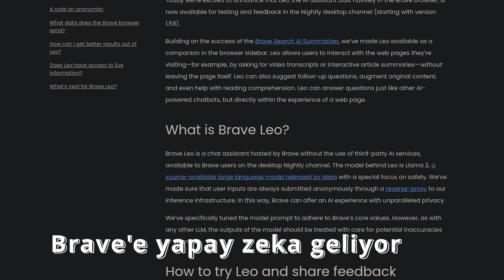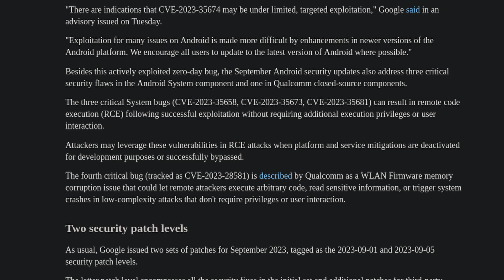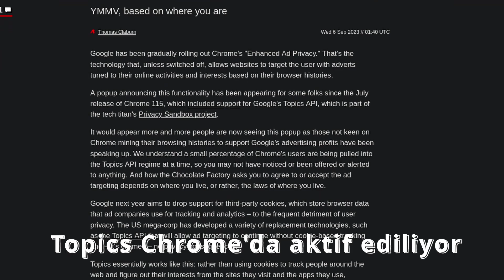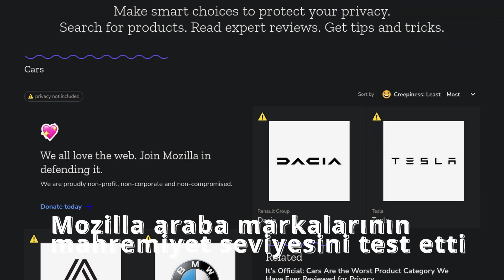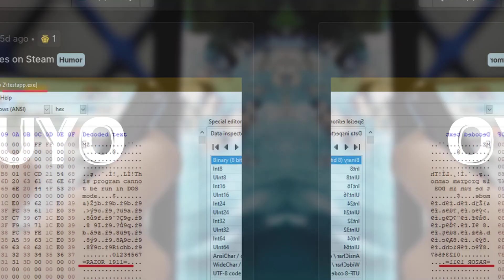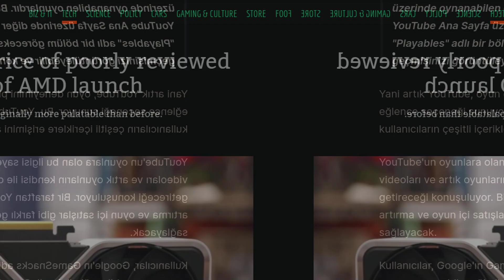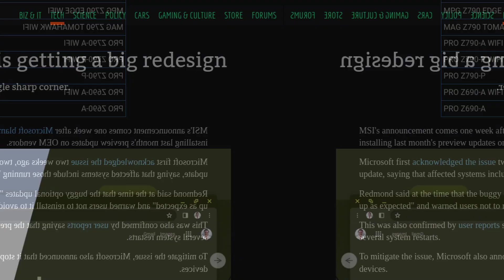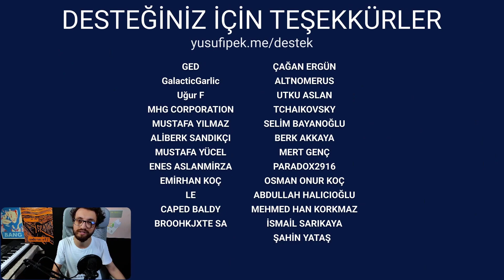Rockstar Korsan Oyun Satıyor, Apple'dan Kritik Yama, Brave'e Yapay Zeka - Teknoloji Raporu #36/2023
0:00 Giriş
0:20 Brave'e yapay zeka geliyor
0:52 Plasma 6'nın yayın tarihi belli oldu
1:01 Google Meet'deki YZ sizin yerinize toplantıya katılabilecek
1:15 Asus oyuncu routerlarında açık bulundu
1:32 Eylül Android güvenlik yaması
1:42 Microsoft e-postaları nasıl çaldırdığını açıkladı
2:18 Apple tarafından kritik güvenlik yamaları yayınlandı
2:38 Topics Chrome'da aktif ediliyor
3:28 Mozilla araba markalarının mahremiyet seviyesini test etti
4:08 Birleşik Krallık, uçtan uca şifreleme meselesini bırakıyor
4:58 Rockstar korsan oyun satıyor
5:43 YouTube'a oyun geliyor
5:53 NVIDIA RTX 4060 Ti'ın fiyatını düşürdü
6:18 Twitter gönderilerinizi kullanarak YZ'yı eğitecek
6:30 YouTube shorts, uzun video formatını bitirebilir
6:57 MSI'ın mavi ekran hatası tespit edildi ve güncellemelere başlandı
7:09 Chrome 15 yaşında ve görünüm güncellemesi alıyor
7:42 Kapanış